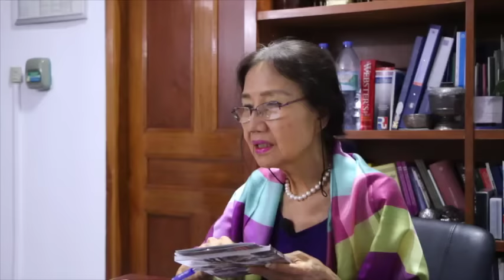ប្រវត្តិសន្ធិសញ្ញាសន្តិភាពទីក្រុងប៉ារីស ដោយអ្នកស្រី​វេជ្ជបណ្ឌិត ពុង ឈីវកេក និង លោកតាបណ្ឌិត ឡៅ ម៉ុងហៃ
ពួកគាត់គឺជាសាក្សីរស់ ដែលបានចូលរួមក្នុងដំណើរការចចារសន្ធិសញ្ញាសន្តិភាពទីក្រុងបារីស ដើម្បីស្វែងរកសន្តិភាពនៅកម្ពុជា។
they are the key person who use to involve in the Paris peace agreement process that bring peace, stability and democracy to cambodia.